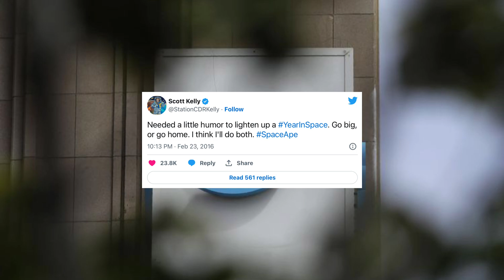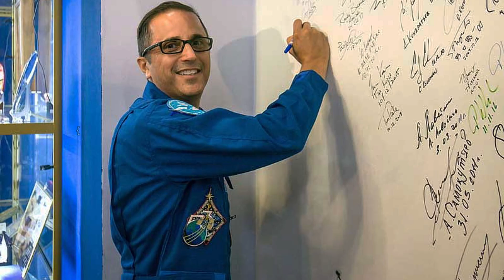The STRANGEST things that happened on the International Space Station!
Today I will show you one of the craziest/funniest moments on the international space station.